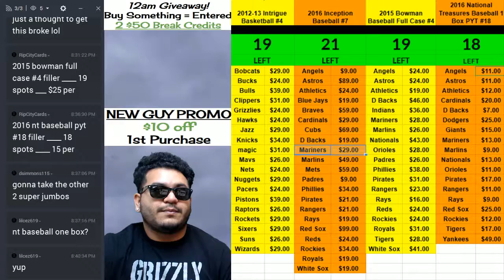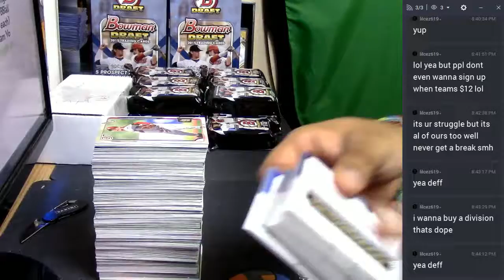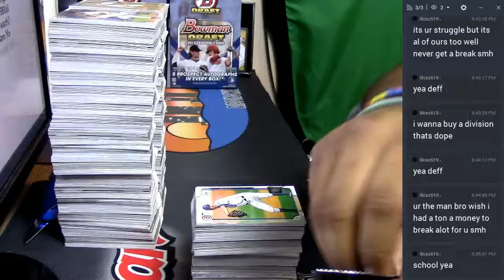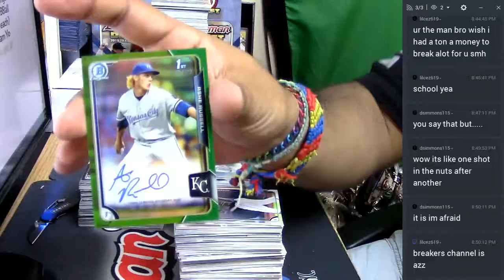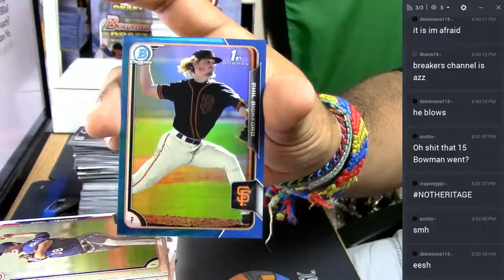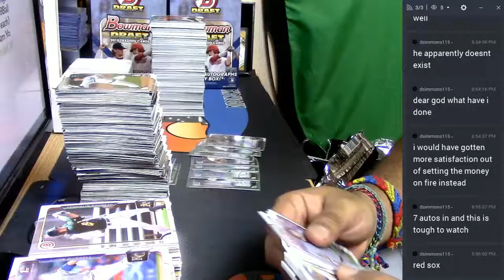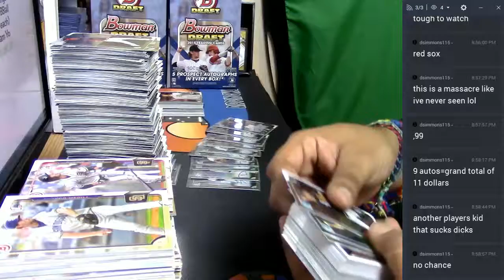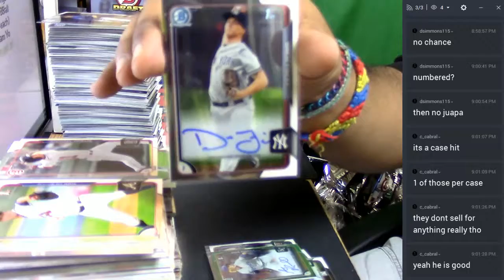2015 Bowman Draft Super Jumbo Personal Boxes #2 03 01 2017